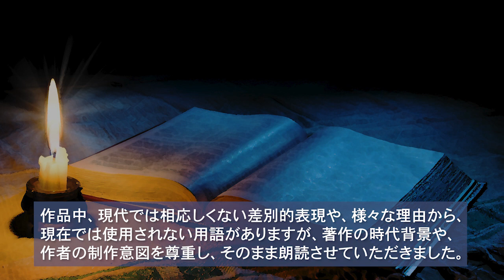朗読：小栗虫太郎「失楽園殺人事件」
癩病患者の療養所に建てられた、「失楽園」と呼ばれる研究所の中で、奇怪な事件が起こります。高名な博士と学士との死は、奇妙な現場の状況や、そこで行われていた驚くべき生活から、いよいよ謎を深めていきます。

※本作の登場人物
法水 麟太郎：刑事弁護士
兼常龍陽：癩療養所の主である医学博士
真積博士：法水を呼び出した博士
杏丸医学士：失楽園研究所の助手
河竹医学士：失楽園研究所の助手
番匠幹枝：兼常博士と同棲していたという女性
番匠鹿子：幹枝の姉、失楽園研究所の一員となることを希望する
黒松重五郎：研究所で遺体を保管している元患者
黒松九七郎：重五郎の弟、兄の遺体に関する交渉で滞在中
東海林徹三：研究所で遺体を保管している元患者
東海林泰徳：徹三の父、息子の遺体に関する交渉で滞在中

◎各章チャプター
00:00:00　一、堕天女記
00:18:17　二、六道図絵の秘密
00:38:41　三、コスター聖書を曝く

◎用語の補足
癩療養所：ハンセン病の療養所、坐魚礁：失楽園の所在地、屍蝋：死体が蝋状に変化し原型保存が可能になったもの、兜羅綿：白楊樹などの草木の花の中にある柔らかい綿、樹下衆車苑：仏教における忉利天の四園のひとつ、宝積経：大乗仏教の経典のひとつ、源信僧都：平安時代中期の天台宗の僧侶、六道図絵：仏教における六道（地獄道、餓鬼道、畜生道、阿修羅道、人道、天道）の世界を絵画化した仏画、救世軍：キリスト教プロテスタントによる慈善団体、帝釈：帝釈天、仏教における守護神のひとつ、紙形胎児：紙状児、胎内の双生児の一方が死亡して圧迫されてしまった状態